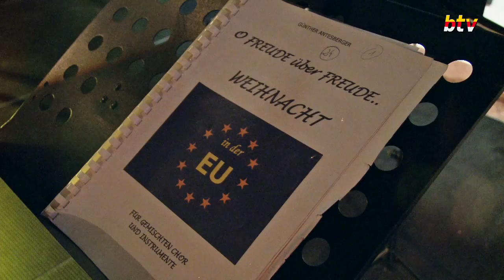Weihnachtskonzert für Europa in Fresach / Kärnten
Über eine besinnliche Reise durch Europa freuten sich Klassik- Musikfreunde am 11. Dezember 2015 in der Evangelischen Kirche Fresach im Unteren Drautal. Der Kammerchor Klagenfurt und ein Ensemble des Kärntner Sinfonieorchesters präsentierten die schönsten Weihnachtslieder aus Europa unterm Christbaum. Für die Moderation sorgte Günther Antesberger, die Gesamtleitung zeichnete Christian Liebhauser-Karl verantwortlich. Der Beitrag informiert über die wichtigsten Statements rund ums Konzert. Tel. 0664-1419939.